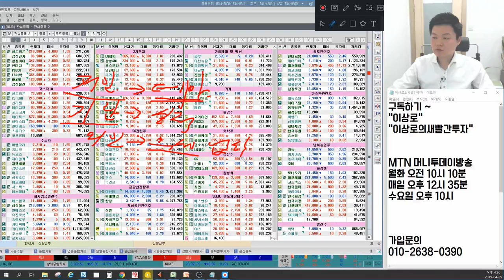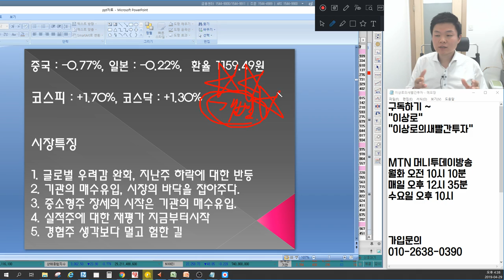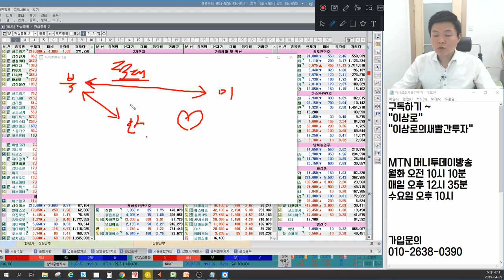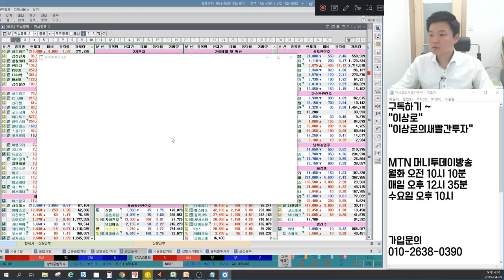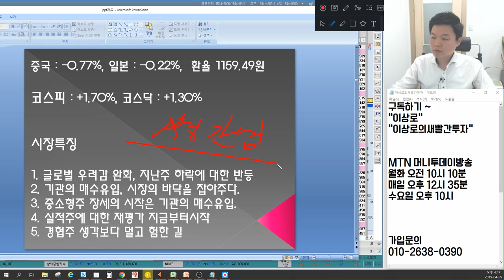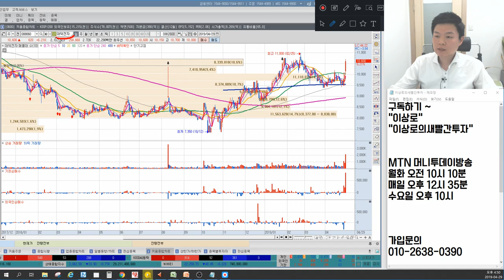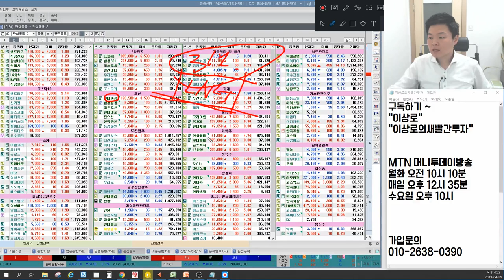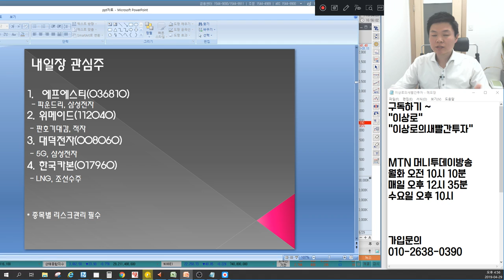5G관련주, IT관련주 실적주로 날개달까? 시총상위주 상승 내일도 이어질까? 남북경협주 하락원인은? 에프에스티,한국카본,대덕전자,위메이드, 언론에 나오지않는 마감시황&관심주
4월 29일 장마감후 꼭 알아야할 주식 마감시황과 내일장 관심주 5선 지금 확인하세요~

1. 글로벌 우려감 완화, 지난주 하락에 대한 반등
2. 기관의 매수유입, 시장의 바닥을 잡아주다.
3. 중소형주 장세의 시작은 기관의 매수유입
4. 실적주에 대한 재평가 지금부터 시작
5. 경협주 생각보다 멀고 험한 길
6. 내일장관심주 공개